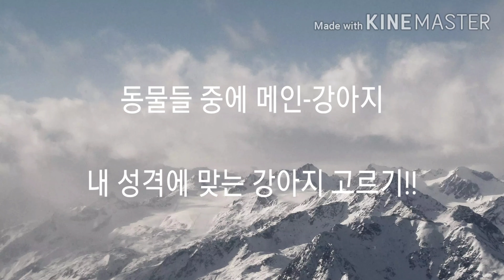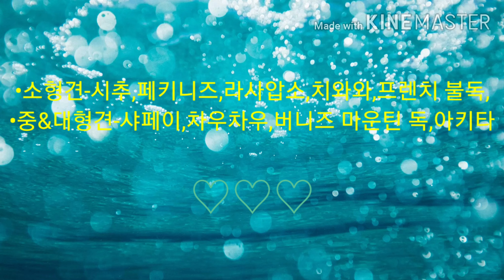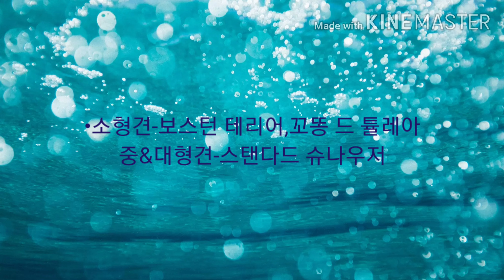동물들 주에 메인 강아지~ 내 성격에 맞는 강아지 고르기!